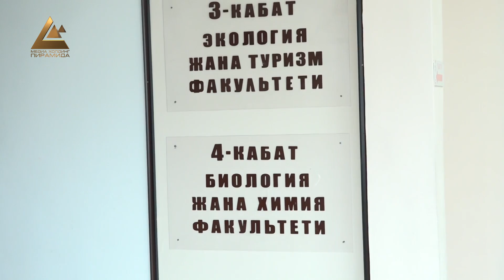Стипендию студентам-педагогам поднимут в два раза!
Стипендия студентам педагогических специальностей будет повышена. Об этом сообщают в министерстве образования. В целях мотивации учащихся был принят целый комплекс мер. Подведены итоги деятельности за прошедший год, поведали в ведомстве и о планах на текущий. Что касается улучшение материально-технической базы образовательных организаций, то вопрос прорабатывается на всех уровнях.